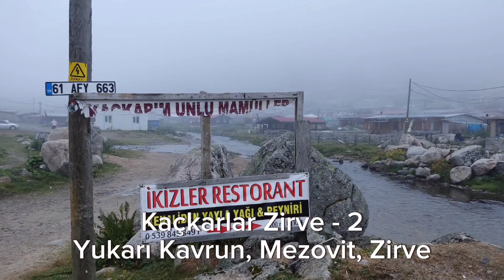Kaçkar Zirve Yolculuğu -2 ( Mezovit'ten Zirveye )